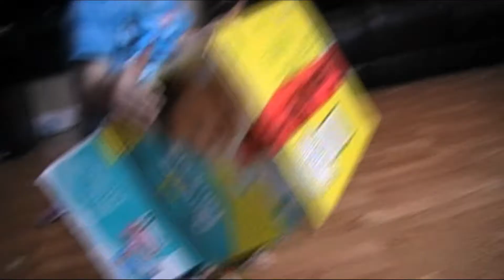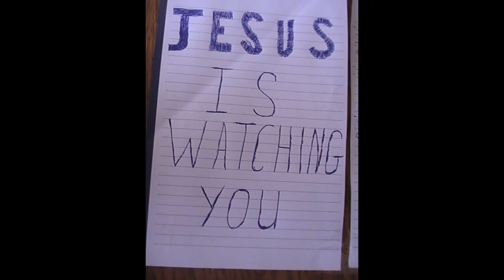Deepcleaning the Livng Room.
My Plan was to make a video about how I cleaned the living room, but its evrything mixed now. A busy day as Mom with 2 kids.